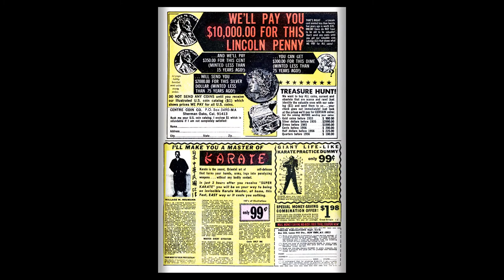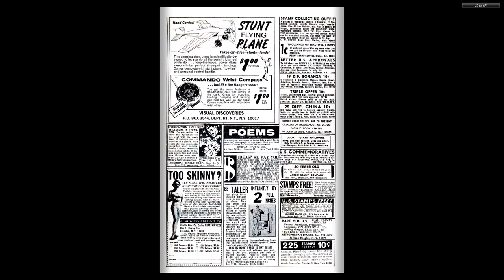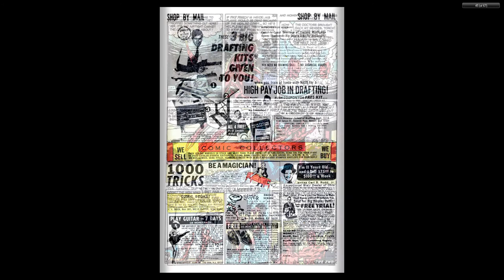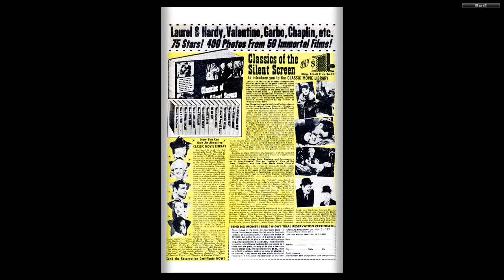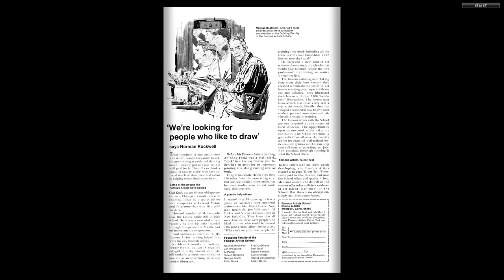196905 Marvel Super Heroes v1 020